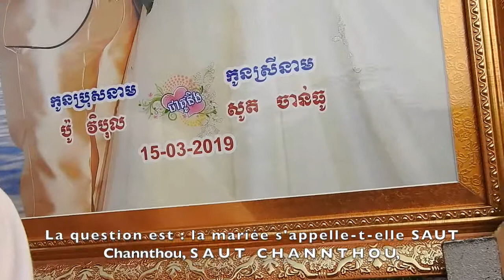អស្ចារ្យ​ហ្មង! 19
អស្ចារ្យ​ហ្មង!
(កម្មវិធី​តែ​មួយ​គត់ ដែល​ថត​ដោយ​ពិធីករខ្លួន​ឯង!)
19 : កូន​ក្រមុំ​ឈ្មោះ​អ្វី ?
© រក្សា​សិទ្ធ​គ្រប់​យ៉ាង ២០១៩

ɒsca mɒƞ !
(La seule émission filmée par le présentateur lui-même !)
19 : Comment s’appelle la mariée ?